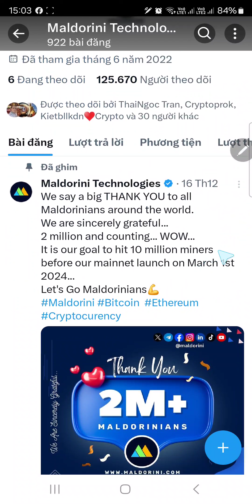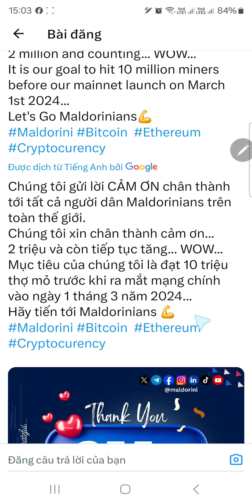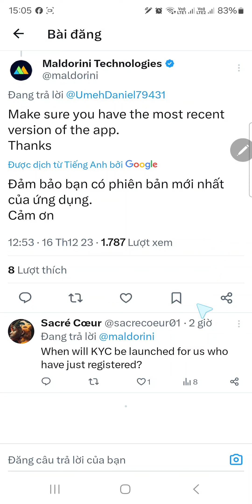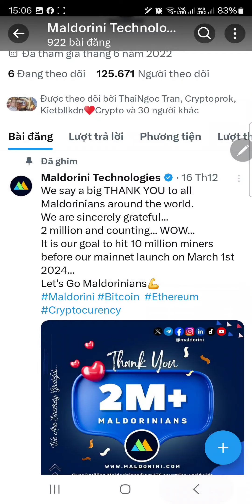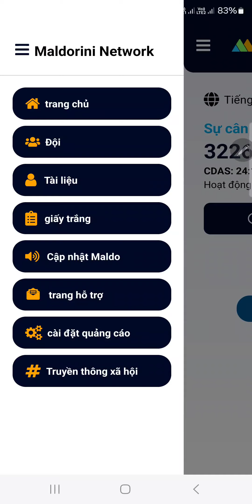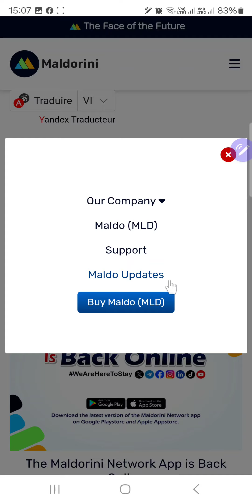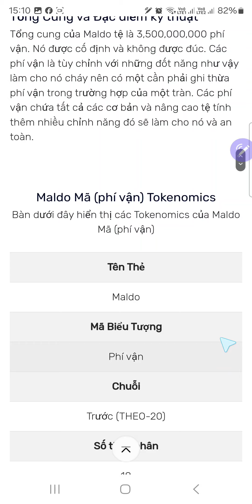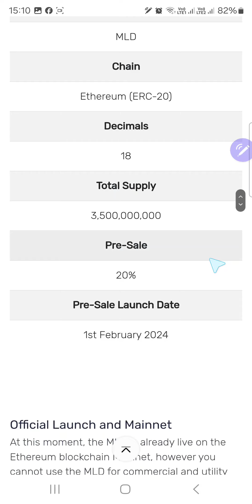Quá Ngon Maldorini Network (MLD) Ra Ví Riêng, KYC Và Mainnet Vào 1/3/2024 (Lụm Tiền Tiếp Ae Ơi)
🦊 CODE:   Va60176712Ng

👉Mã mời bắt buộc: Va60176712Ng
👉 Link IOS:

👉Anh em vào link trên tải app đào nhé hoặc lên CH play và App Store tìm Maldorini Network